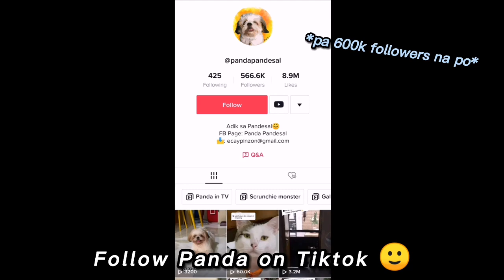WE'RE BACK!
Bumalik na po yung TikTok account po namin sa wakas 🙂 Di na po na - banned!
We're back and we will continue to upload more captured videos of Panda hihi ❤️

Thank you for your priceless supports for us kahit in some instances na di kami masyado nag - uupdate or shadow banned kami 🤗 Love y'all